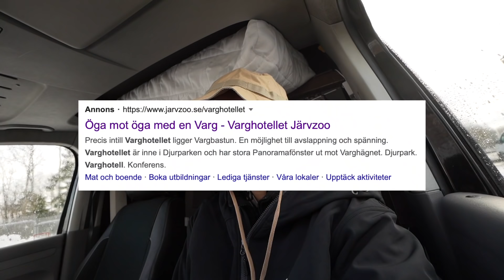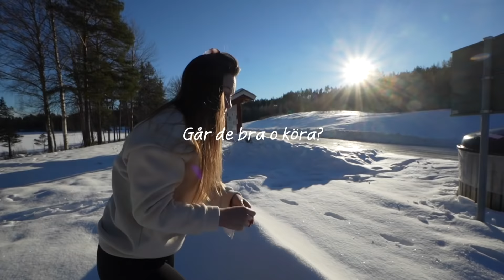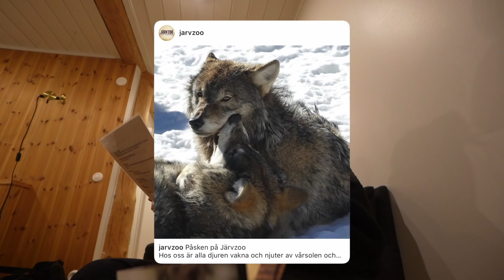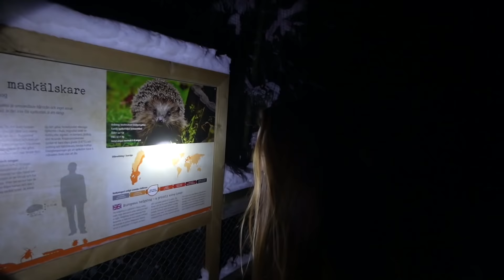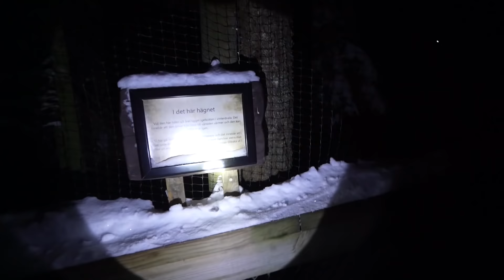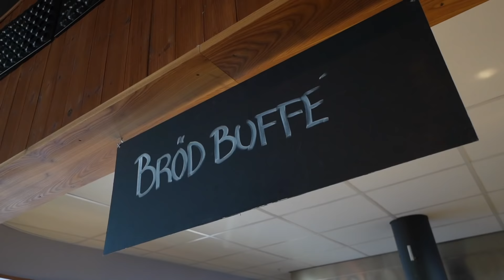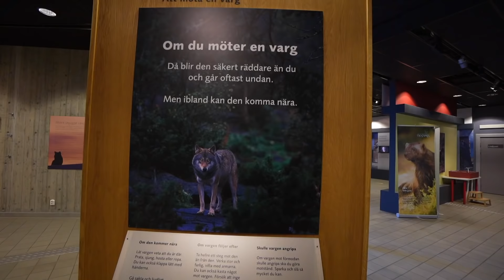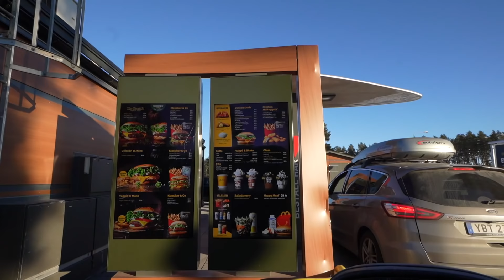BOR PÅ ETT VARGHOTELL. !!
Gäller på ordinarie priser.
(endast giltig för er som bor i Sverige. gäller tom 1/3.)
Min outfit:
JACKA Hiball Anorak Herr Black:
HiBall Anorak är tillverkad i Hypershell®. Det är en softshell med extremt bra andningsförmåga och riktigt bra vattenavvisning. Hela jackan är i 4-vägsstretch och tunt fleecefodrad. HiBall har en perfekt balans mellan ventilation och vattenavvisning, med en extra hög krage och hjälmkompatibel huva passar HiBall till friluftsliv och andra aktiviteter som ställer krav på bra ventilation och vattenavvisning.
BYXOR Nordwand Pro Pants Dam Jetblack:
Nordwand Pro Pants är en fullutrustad byxa med fantastisk passform. Stretchpanelerna över knän, stuss, knäveck och höft ger en bra komfort och ventilationsdragkedjorna på lårens utsidor kommer väl till pass vid vandringar med högt tempo eller branta stigningar. Nordwand Pro blir snabbt en favoritbyxa!
UNDERSTÄLL Bambooskin Base Layer Set Dam Houndstooth:
Bambooskin™ är ett åretrunt underställ från RevolutionRace RVRC® i en superskön bambu/elastan blandning. Bambu är naturligt antiodör, luftig, slitstark och är riktigt skön mot kroppen. Tack vare 5% elastan i materialet får man ett riktigt elastiskt underställ med kroppsnära passform vilket är viktigt vid fukttransport.
FLEECE Sherpa Fleece Herr Caviar:
Sherpa Fleece är en extremt skön och slitstark allround fleece. Tröjan är gjord i ett borstat funktionsmaterial med fårullskänsla som både värmer och transporterar bort fukt. Sherpa passar utmärkt som värmande mellanlager eller som ytterjacka torra, svala dagar.

Om du vill donera till mig och det jag gör, swisha till: 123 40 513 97